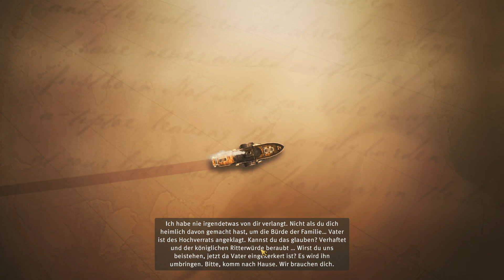Anno 1800 | verbrannter Fisch auf den Tisch | Kampagne | Gameplay German Deutsch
Anno 1800 Gameplay German Deutsch

► Eckdaten zum Spiel:

Plattform: PC
Entwickler: Blue Byte
Herausgeber: Blue Byte